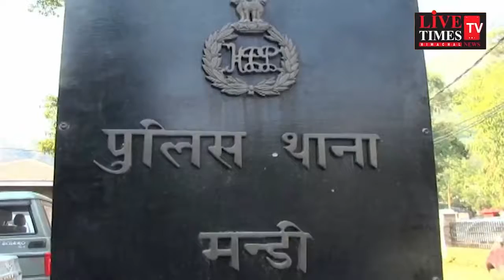न्यूज़ बुलेटिन ,प्रदेश भर की सारी खबरें एक न्यूज़ बुलेटिन में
न्यूज़ बुलेटिन
प्रदेश भर की सारी खबरें एक न्यूज़ बुलेटिन में